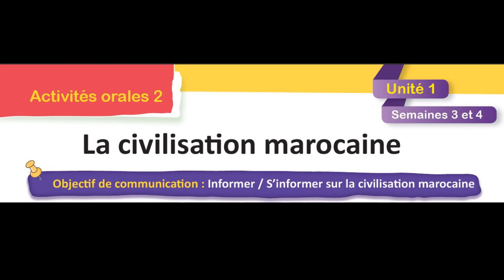UD1 civilisation marocaine Informer/s’informer sur la civilisation marocaine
Le nouvel espace de français 4eAP
UD1 civilisation marocaine Semaines3et4
 Informer / s’informer sur la civilisation marocaine
Contexte : Laïla, Samir et leur père traversent la rivière de Bouregreg sur une barque. Les deux enfants observent de grands chantiers sur la rive de la vallée. Ils interrogent leur père ...
Samir : Regarde, papa, ce grand chantier. Qu’est-ce qu’on construit dans cet endroit ?
 Le papa : C’est la Tour Mohammed VI. Elle sera la plus haute en Afrique avec une hauteur de 250 m.
Laïla : De quoi se composera-t- elle, papa ?
 Le papa : Elle sera composée de 55 étages avec des bureaux, des appartements, un hôtel et un observatoire.
Samir : Que c'est génial !
 Laïla : Et cette construction à côté de la tour, C’est quoi, papa ?
 Le papa : C’est Le Grand Théâtre de Rabat.
Laïla: C’est magnifique de voir des monuments historiques et des édifices modernes au même endroit !